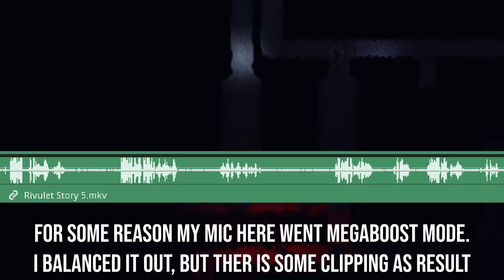The Underwater Depths of Moon - Rivulet Story Pt. 3 [Rain World: Downpour]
I've always been curious what the rest of Moon's structure looked like. Although, this is quite a different perspective of it than I had imagined, entering the submerged superstructure.

If you're a Rain World fan or if any of this looks any interesting I highly recommend experience the journey firsthand. Rivulet, and the other slugcats take it much further than just giving a new look and mechanics to the game.